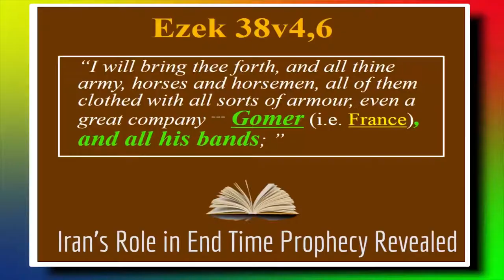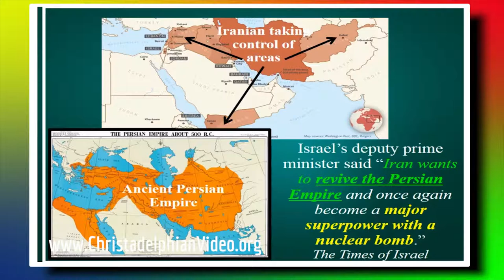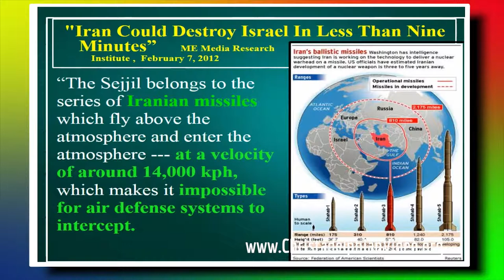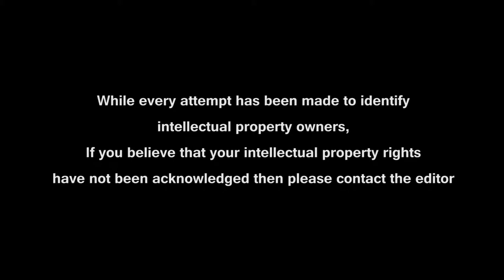Iran's Role in End time Bible Prophecy Revealed